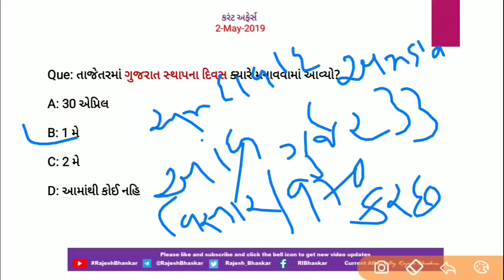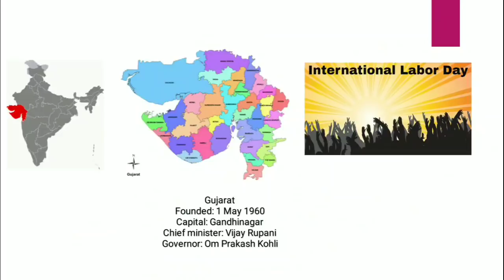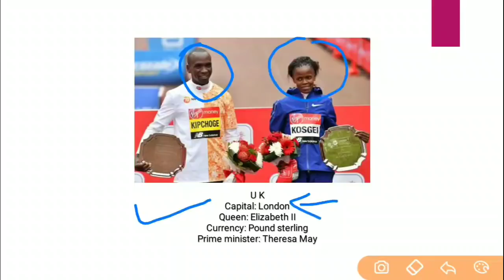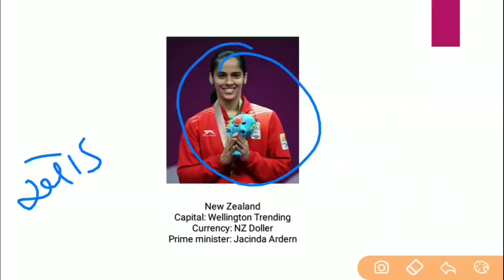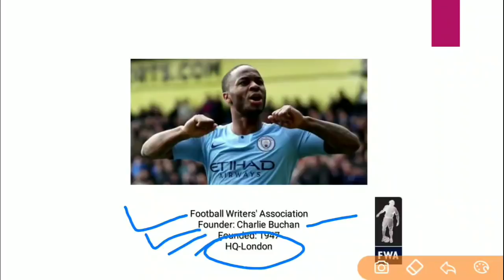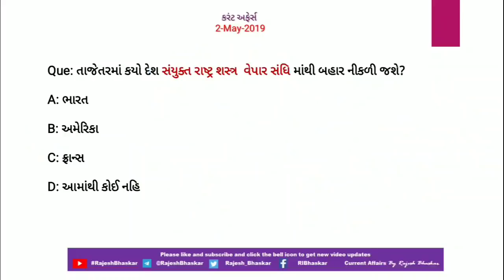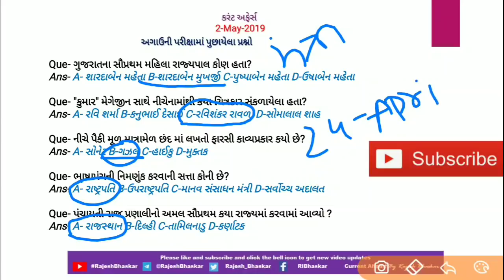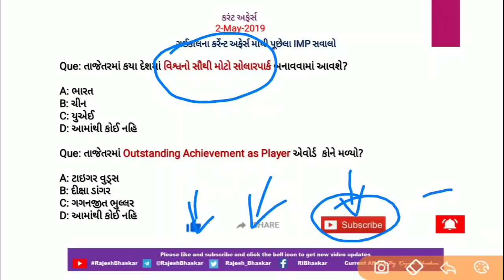Current Affairs 2 May 2019 by Rajesh Bhaskar | Current Affairs in Gujarati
તાજેતરમાં ગુજરાત સ્થાપના દિવસ ક્યારે મનાવવામાં આવ્યો?

તાજેતરમાં કોણે  વેપારીઓ માટે રીકરીંગ પેમેન્ટ સર્વિસ શરુ કરી?

તાજેતરમાં કયા દેશે બુરખા પહેરવા પર પ્રતિબંધ મુક્યો છે?

તાજેતરમાં કયો દેશ સંયુક્ત રાષ્ટ્ર શસ્ત્ર  વેપાર સંધિ માંથી બહાર નીકળી જશે?

ગુજરાતના સૌપ્રથમ મહિલા રાજ્યપાલ કોણ હતા?

જાણવા માટે જુઓ પૂરો વીડિયો